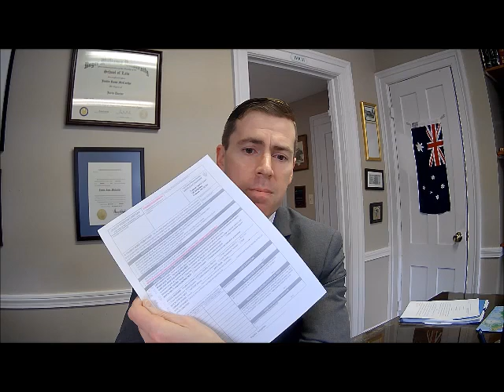✈ Probation Travel Restrictions